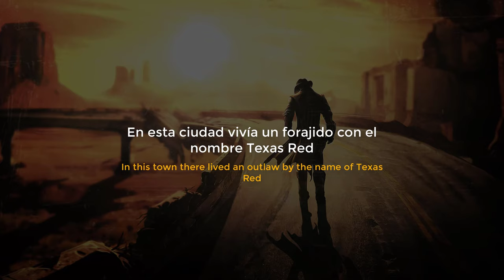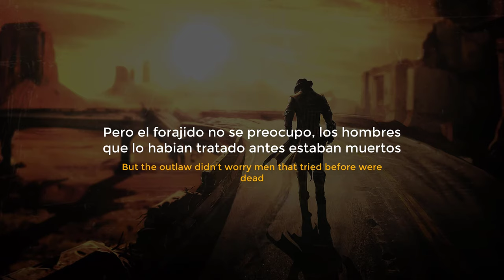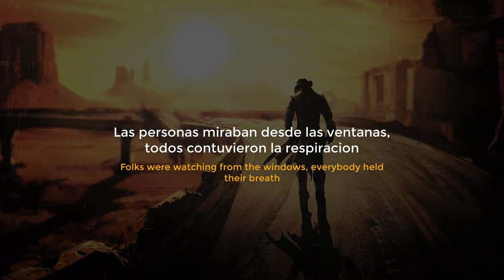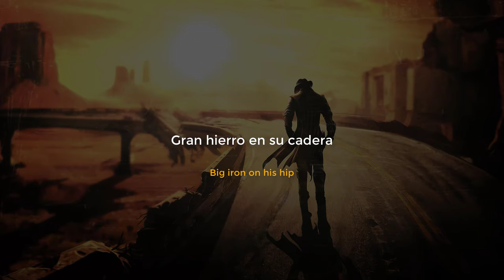Big iron - Marty Robbins (Subtítulos español/ingles)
Con Big iron, la canción mas popular del Fallout: New vegas